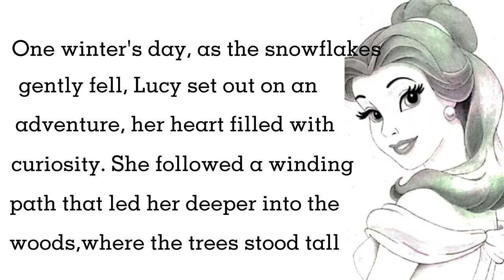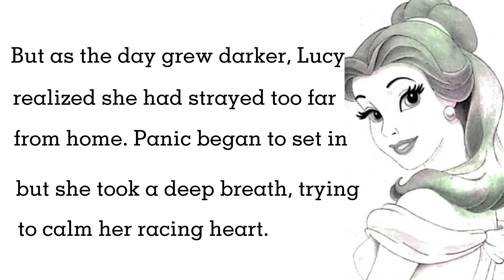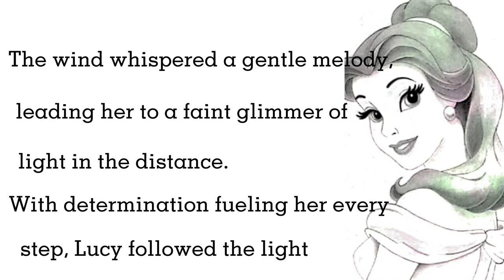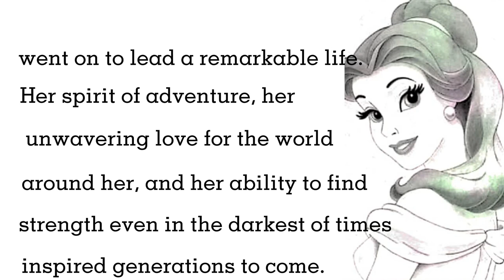Learn English Through Story Lucy Gray | A Journey Through Nature | English Listening Practice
Lucy Gray
A Journey Through Nature's Embrace

english story
learn english through story
learn english
learning english
study english
english conversation
english vocabulary
learn english through stories
speaking english
english listening practice
The Secret of the Stones
story
stories